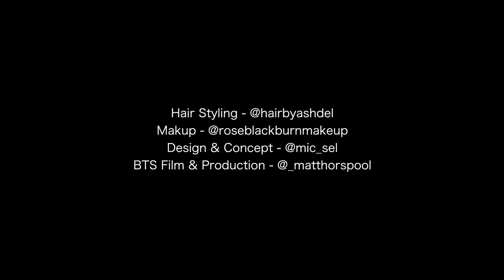BEHIND THE SCENES | Retro Tennis inspired photoshoot | Stills shot on SONY A7riii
Here's my first ever BTS video and my first time volunteering to be in front of a camera rather than behind it. Would love to know your thoughts and feedback. Although, please take it easy on me :D

Music Tracks -
1) Mike Kirin - More Than Life.
2) Rex Banner - We Are Millennials